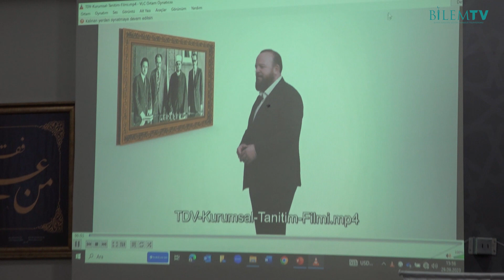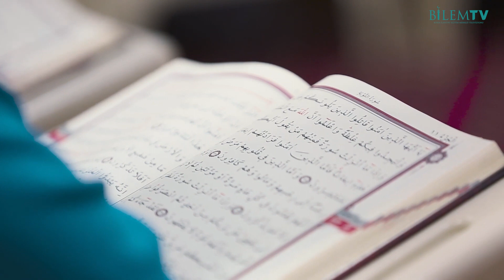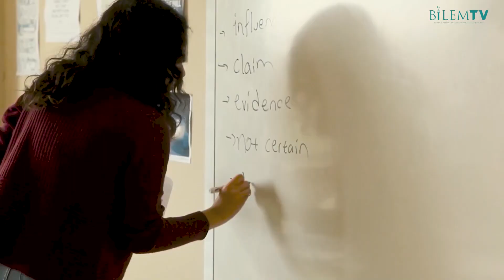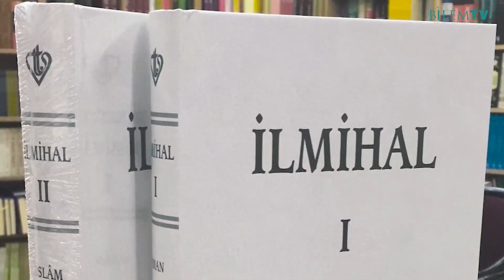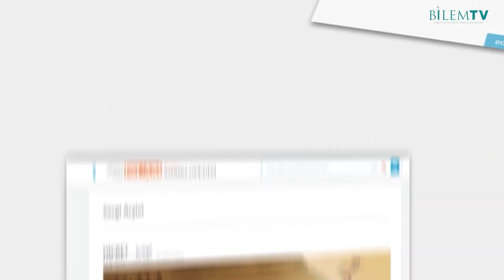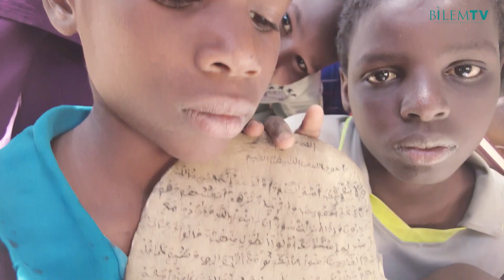DİB-TDV-BUÜ İLAHİYAT ULUSLARARASI ÖĞRENCİ ORYANTASYON KAPANIŞ PROGRAMI